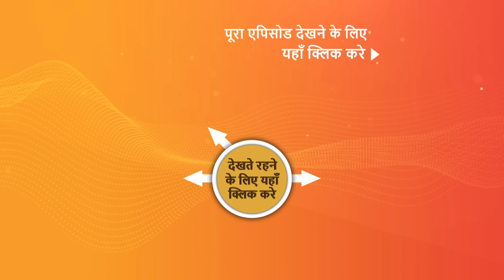NEW! Dhruv Tara - Samay Sadi Se Pare | EP 177 | 20 Sep 2023 | Teaser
Episode 177: Dhruv Ki Drishti
Senapati Samrat Singh prepares to overcome Nayak in battle. Tilotama informs Mahveer that she knows the identity of the person who has been secretly assisting Samrat Singh. She is hesitant to reveal her identity, but Mahaveer persuades her to do so. Tilotama displays a foot anklet discovered near Samrat Singh's chamber.

Episodes No - 177, 20 Sep 2023